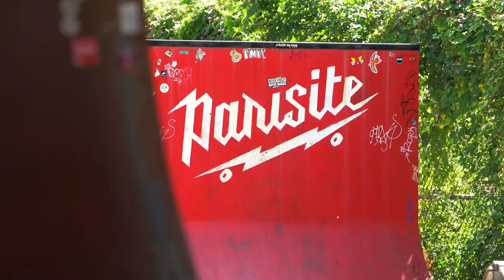Famous Beignets - EP5 - Zion's Way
Zion's Way - Episode 5

The boys arrive in New Orleans and get a session at Parasite Skatepark. They hit up Joey K's for some classic Louisiana food and finish at Cafe Du Monde for beignets for lunch. Back on the road, they stop at a skatepark in Baton Rouge where Jax goes rogue.

Zion's Way is an original series by EFF.TV featuring 11-year-old skateboarder Zion Effs.

Each week we join Zion, his best friend Noah Pollard, his 5-year-old brother Jax, and his dad Richie on an RV skate road trip from Miami, Florida to Los Angeles, CA.